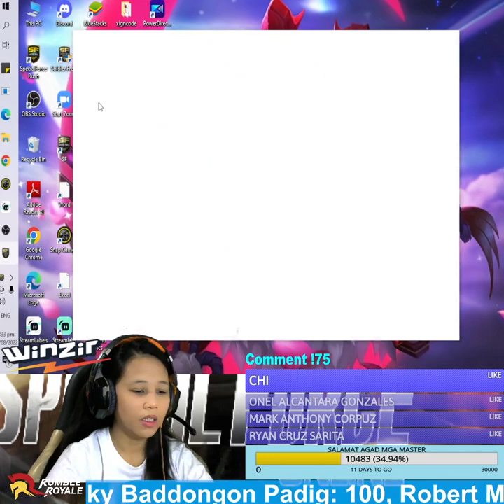UBUSAN NG BALA UBUSAN NG BALA